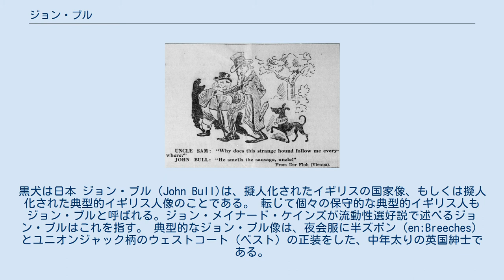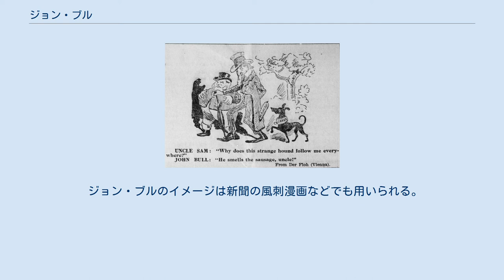ジョン・ブル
「まだ来てないのは誰だ、君か？」第一次世界大戦で志願兵を募るポスター 「この変な犬は、何でついてくるんだ？」「あんたのポケットのハワイ・ソーセージを狙ってるのさ」ジョン・ブルとアンクル・サム。
1897年のハワイ併合時の風刺漫画。
黒犬は日本 ジョン・ブル（John Bull)は、擬人化されたイギリスの国家像、もしくは擬人化された典型的イギリス人像のことである。 転じて個々の保守的な典型的イギリス人もジョン・ブルと呼ばれる。ジョン・メイナード・ケインズが流動性選好説で述べるジョン・ブルはこれを指す。 典型的なジョン・ブル像は、夜会服に半ズボン（en:Breeches）とユニオンジャック柄のウェストコート（ベスト）の正装をした、中年太りの英国紳士である。
ジョン・ブルが頭に着用している大きなトップ・ハットはしばしば「ジョン・ブル・トッパー」として紹介される。
右の図では片手にステッキを伴っているが、その他にブルドッグを伴っているイメージも散見される。
 こうしたジョン・ブルのキャラクターは1712年に Dr. ジョン・アーバスノットによって創作され、アーバスノットとガリバー旅行記の著者で友人のジョナサン・スウィフト、そして風刺家アレキサンダー・ポープらが手掛けるパンフレット「Law is a Bottomless Pit」に掲載された、ついで大西洋を渡ってアメリカの風刺漫画家トーマス・ナストなどによって一般に普及したと考えられている。
 ジョン・ブルのイメージは新聞の風刺漫画などでも用いられる。
 ^ Taylor, Miles (2004; online edn, 2006). “‘Bull, John (supp. fl. 1712–)’”. Oxford Dictionary of National Biography. Oxford University Press. doi:10.1093/ref:odnb/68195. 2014年9月2日閲覧。
 ^ "AngloMania: Tradition and Transgression in British Fashion," Metropolitan Museum of Art (2006), exhibition brochure, p. 2. ^ 英国パブ・サイン物語、p.154、ISBN:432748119X